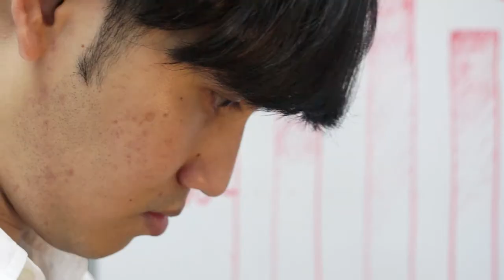【ITO EN Midori-chan Vol.6 (Sales person )】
Are u tried? Let's fulfill your refreshment with Oi Ocha.☺